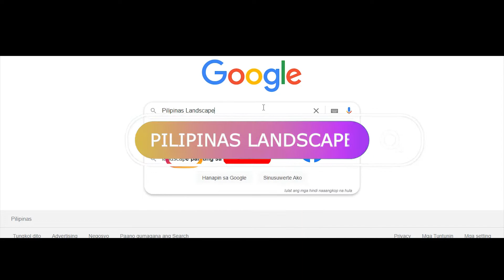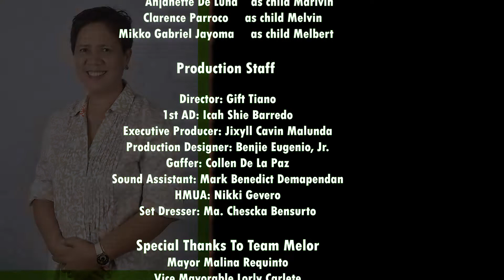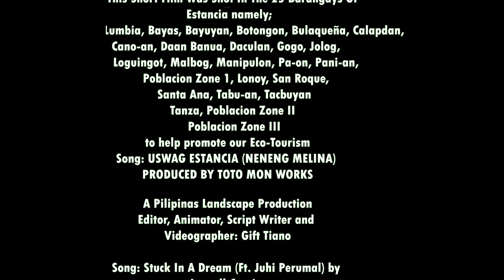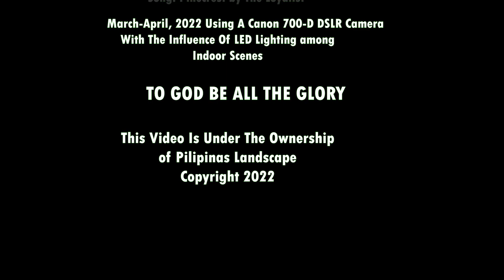ESTANCIA, ILOILO Cinematic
This is a cinematic campaign short film for Mayor Melina D. Requinto of Estancia, Iloilo. It depicts her life as a simple girl born in hardship and became a very successful and inspiring figure in the lives of many Estanciahanons today. This was shot in the 25 Barangays of Estancia using a Canon 700-D Camera with the influence of LED lighting for indoor scenes. This was shot last April-May 2022 and it's premiere was also at the Mayor's grand rally as a special feature.

Music Rights:
Stuck In A Dream (Ft. Juhi Perumal) by Leonell Cassio